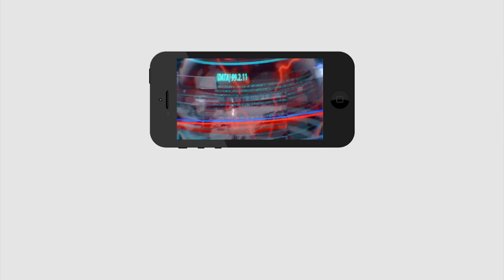Fraud In Dwakara Ladies Accounts | దోచే వారెవరురా..?. మొన్న సీఎం రిలీఫ్ ఫండ్.. నేడు పొదుపు రుణాలు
దోచే వారెవరురా..?. మొన్న సీఎం రిలీఫ్ ఫండ్.. నేడు పొదుపు రుణాలు | AP Dwakara Womens | CM Jagan | PDTV News